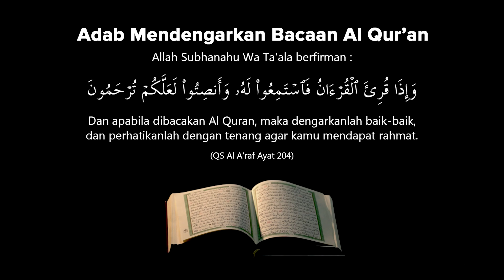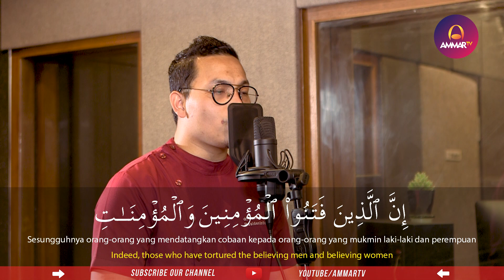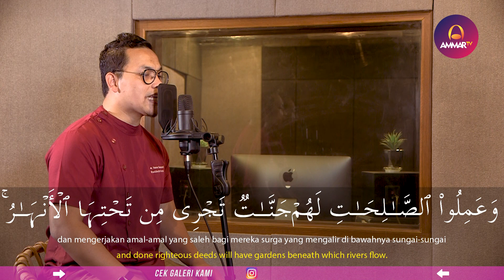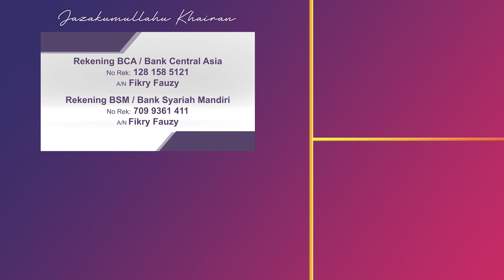SURAT AL BUROOJ || dr. HASAN SUPANDY || MUROTTAL MERDU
Support by
Iphone Sekon - Jual iPhone Second Original®️

📍 Islamic Studio Records - Solo, Jawa Tengah

Muzammil Hasballah

Salim Bahanan

Taqy Malik

Ibrahim Elhaq

Rizal Wahid

Abyan Muwaffaq